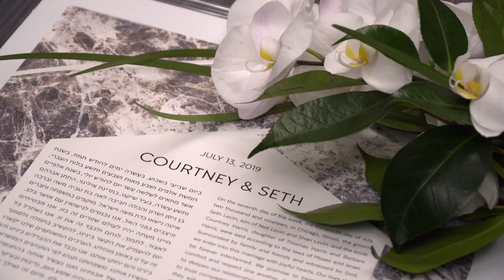Courtney & Seth Wedding Trailer - Loose Tie Productions